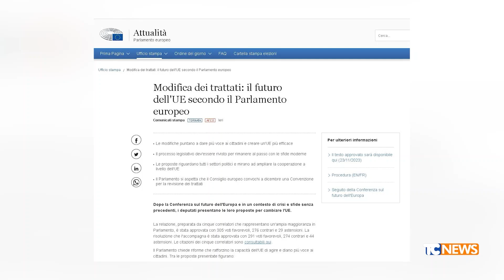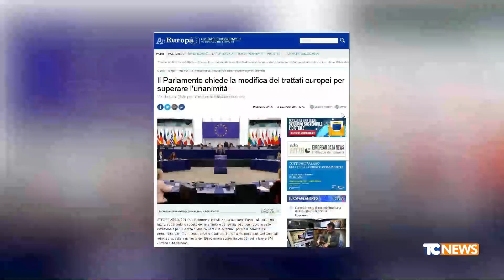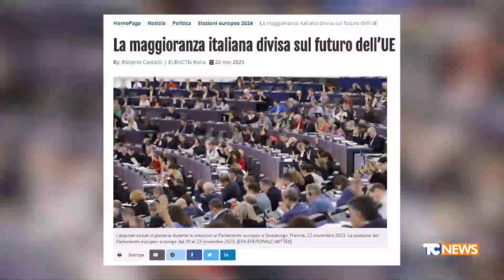Telecolor - Modifica ai trattati istitutivi della Comunità Europea (24/11/2023)